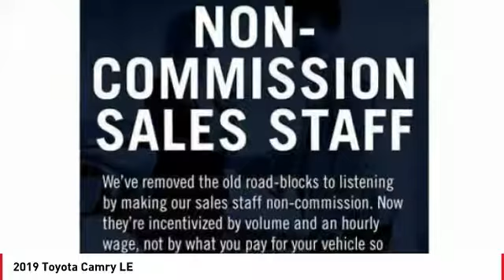2019 Toyota Camry Cathedral City CA 239371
2019 Toyota Camry LE